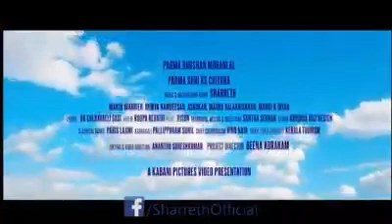Lockdown Song Malayalam In Hishu'z World